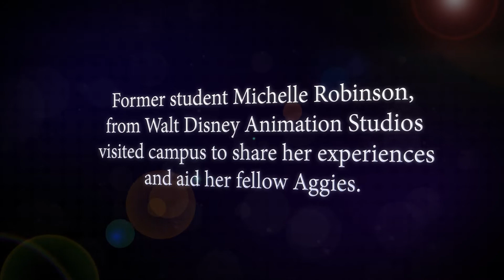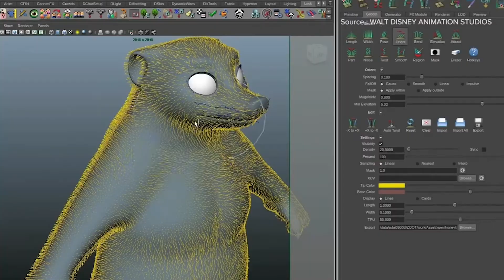Disney Pro Michelle Robinson helps Aggie Animators in Summer Industry Workshop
During a summer-long workshop, Texas A&M visualization students were mentored by visiting artists from Disney, including Texas A&M graduate and character look development artist Michelle Robinson, who spent a week hands-on with Vizzers as they crafted short animated films.

Now in its 19th year, the Department of Visualization’s Summer Industry Workshop squeezes a real-world animated film production pipeline into demanding 10-week project. Led through each step of the production projects by a series of visiting experts from nationally acclaimed studios like Disney, Dreamworks and ILMxLAB, the student teams are tasked with creating engaging animated shorts around a central theme.